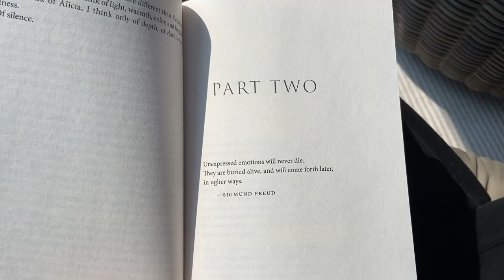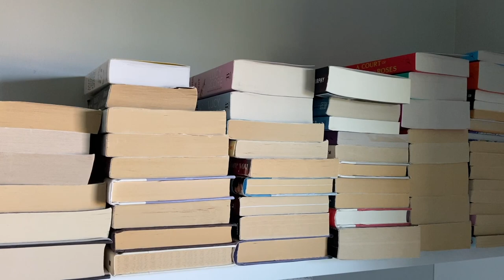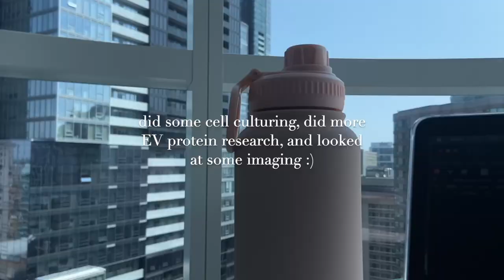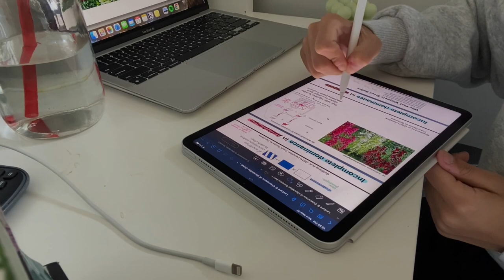uni vlogs: a productive and realistic day in my life at uni | University of Toronto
Hey guys! Midterm week is crazy so this took a little while, but most of my studying is done now yay! This is a very productive and realistic day in my life studying for midterms at the University of Toronto! Hopefully motivating for you guys during this season :)

xoxo